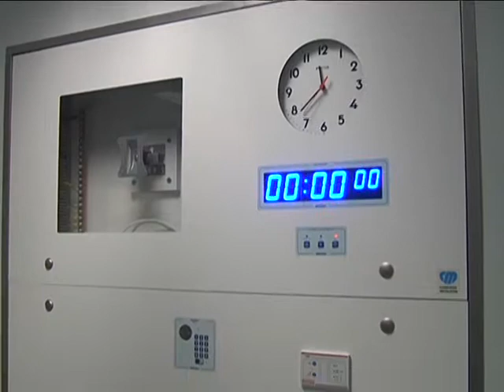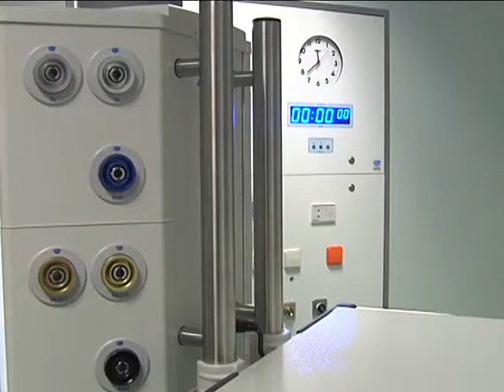28-05-14 CONSEJERA SALUD HOSPITAL JRJ